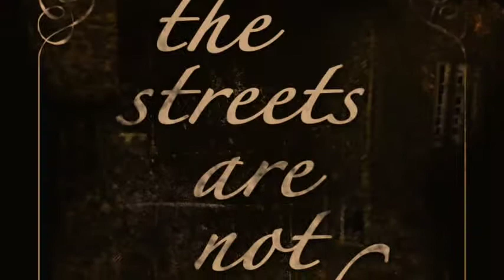The StreetsAre Not Safe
follow the Unusual Goings-On Of Silas Darkly on Facebook, visit his page and invite a few chums!